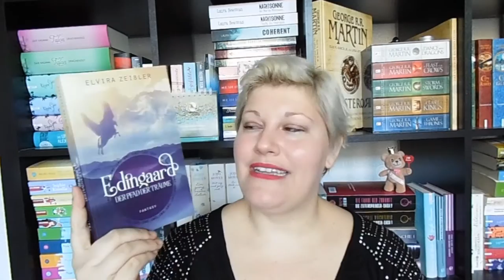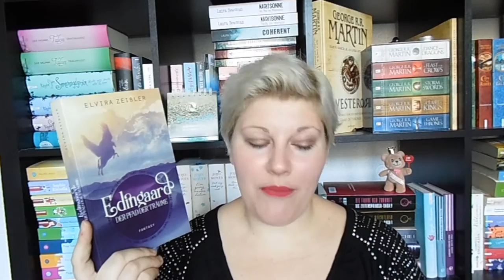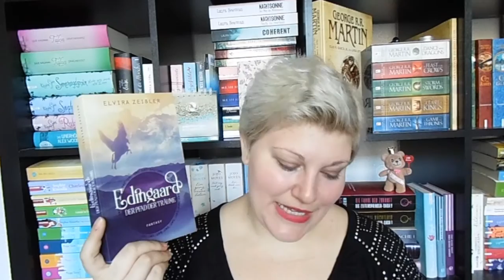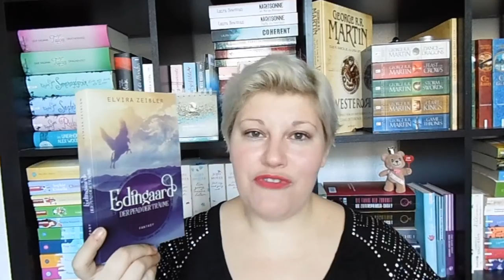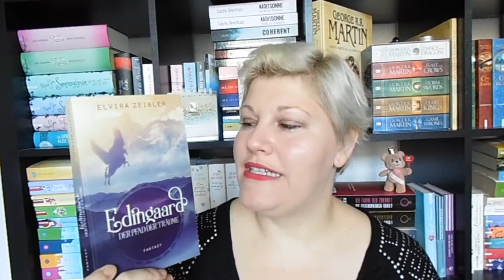Bücherwoche #18 ~Pharos + Edingaard + Omi | LadyoftheBooks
Rezi zu "Pharos"* beginnt ab 1:50

Zum Buch

"Edingaard"* beginnt bei 8:15

Zum Buch

Die Rezi zu "Omi"* beginnt ab 13:30

Restliches Geplauder beginnt ab 18:05